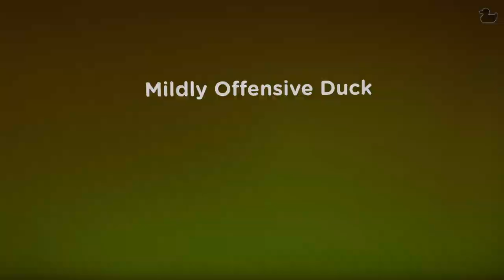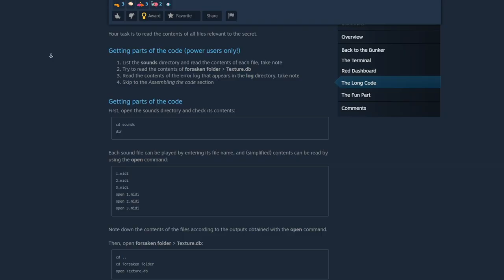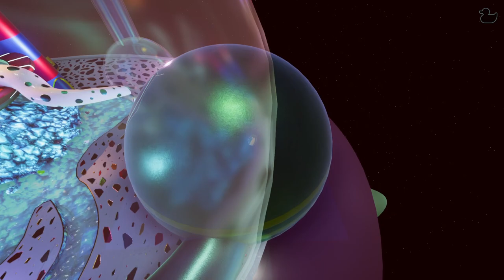Revisiting My Ducks and OMG THERE'S SO MUCH TO DO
We're revising my worlds in Placid Plastic Duck Simulator after a long time away, and OMG...there is so much to do now! I'm missing [redacted], but first I have to [redacted], but I can't forget about the [redacted]. Hope you enjoy the [redacted]!